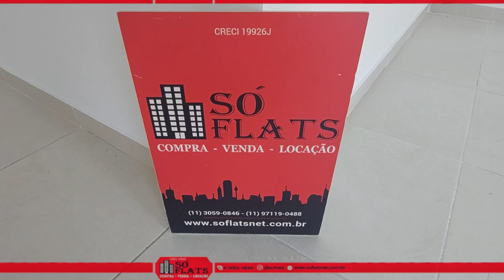Sala comercial com 36m², copa e 1 vaga, disponível no bairro do Paraíso.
COD.50761

Localizada estrategicamente na Avenida Brigadeiro Luís Antônio, 2696, no coração da região Paulista de São Paulo, esta sala comercial no Centro Empresarial Paraíso oferece uma oportunidade imperdível para investidores e empresários que buscam uma localização privilegiada e infraestrutura de qualidade.

Características do Imóvel:

Área Útil: 36,87m²
Copa: 1 Copa
Banheiro: 1
Vaga de Garagem: 1 Vaga
Ar Condicionado: Sim
Infraestrutura do Edifício:

Ar-condicionado Não Central (Self) com distribuição eficiente
Segurança 24 horas
Elevadores modernos
Auditório para eventos e reuniões
Estacionamento para visitantes
Detalhes Adicionais:

Classificação: Edifício com classificação C, garantindo padrões de eficiência e sustentabilidade.
Andares e Lajes: Com um total de 5 andares, cada laje disponível a partir de 376m², proporcionando flexibilidade para futuras expansões.
Localização Privilegiada:
O Centro Empresarial Paraíso está situado em uma das áreas mais valorizadas de São Paulo, oferecendo fácil acesso a transportes públicos, restaurantes, bancos e comércio local. Ideal para pequenas e médias empresas que buscam visibilidade e conveniência.

Não perca a oportunidade de investir em uma sala comercial que combina localização estratégica, infraestrutura moderna e potencial de crescimento. Agende uma visita hoje mesmo e conheça de perto tudo o que o Centro Empresarial Paraíso pode oferecer ao seu negócio.

Para mais informações e agendamento de visitas, entre em contato conosco. Estamos à disposição para ajudar você a realizar um excelente investimento em São Paulo.